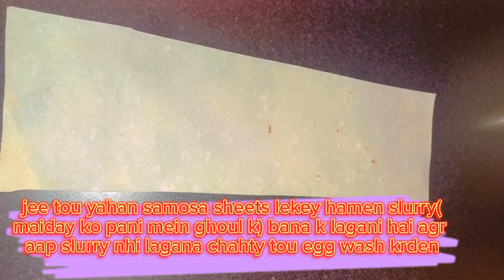Chicken Malai Boti Pockets| Iftar Snacks| Ramadan Special Iftar Recipe 😋| Farah's food and vlogs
Assalam Alaikum Today I made Chicken Malai Boti Pocket for Iftar which turned out to be very tasty and delicious. Hope you will like the recipe.🙂

CHICKEN CUBE CUT 1 CUP
CHOPPED GARLIC 2 CLOVE
BLACK PEPPER 1 TEASPOON
WHITE OEPPER  1 TEASPOON
VINEGAR 1 TEASPOON
CURD 2 TEASPOON
CREAM 2 TEASPOON
CORIANDER POWDER 1 TEASPOON
OIL
SAMOSA SHEETS
KETCHUP
MAYONNAISE
CHEESE